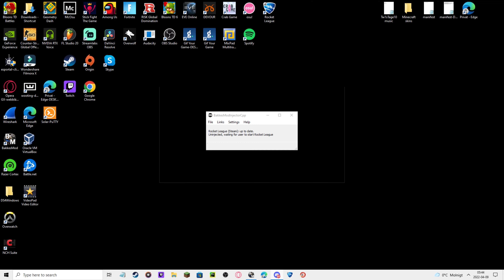CarbonaraGang Moments#2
Edited by Tw1st.

(Kozu was not in this video)